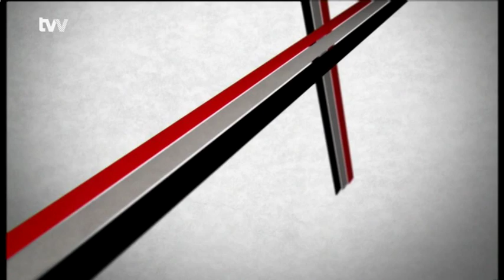Na slovíčko: Gabriela Franková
Hostem dalšího pořadu Na slovíčko byla letošní nejkrásnější dívka České republiky, Česká Miss 2014 Gabriela Franková. S Michaelou Mráčkovou si povídala nejenom o soutěži a přípravě na ni, o pobytu na Mauriciu, ale také o tom, jaký má vztah k Vysočině, kde se vidí za pár let anebo kam ráda cestuje.